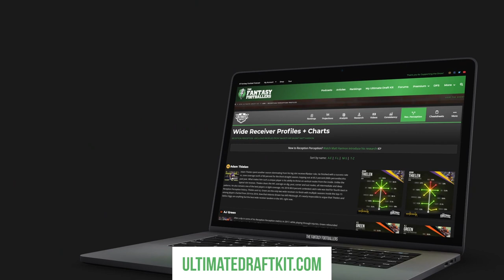Fantasy Football 2019 - NFC North Breakdown, Stack Attack, Chicken Salad - Ep. #741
Lions and Vikings and Packers and Bears... oh my! The Fantasy Footballers Podcast is back with a breakdown of the NFC North! Andy, Mike, and Jason review offseason moves & changes, while projecting for the 2019 fantasy football season. Diggs or Theilen? Is David Montgomery worth the hype? Will the Packers finally feature Aaron Jones? Kerryon Johnson breakout coming? Prep your redraft, keeper, and dynasty fantasy football teams for 2019 with the #1 fantasy football podcast. -- Fantasy Football Podcast for July 25th, 2019.

03:20 - Quick Question - Which same team player stack do you see yourself drafting the most this season?
07:10 - News & Notes
19:35 - Chicago Bears
34:20 - Minnesota Vikings
40:55 - Green Bay Packers
50:35 - Detroit Lions